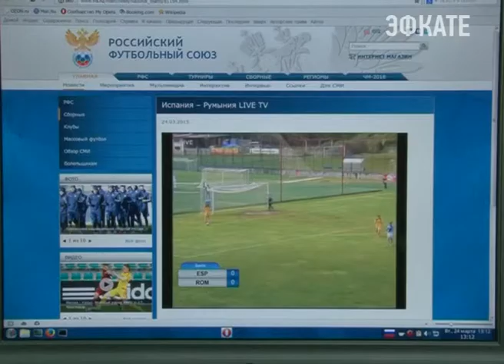В Сочи сразились испанские и румынские футболистки. Новости 24 Сочи Эфкате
Сочи принимает участников Элитного раунда Женского юниорского чемпионата Европы — футболисток из Бельгии, Испании, Румынии и России. Мини-турнир Элитного отборочного раунда открыли бельгийки и румынки. Счет 5:0 в пользу Бельгии. Сегодня на полях «Спутник-Спорта» встретились команды Испании — фаворита турнира и Румынии.
Сочи. Новости.
Телеканал Эфкате.